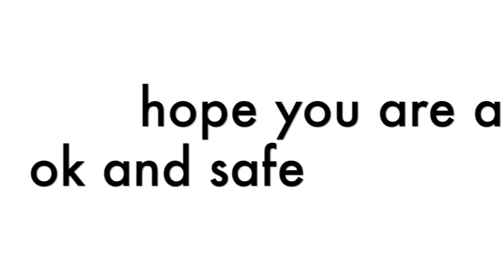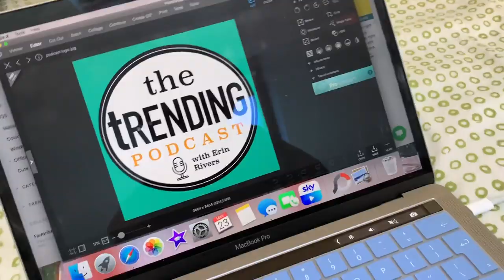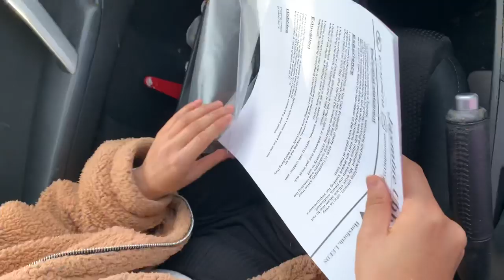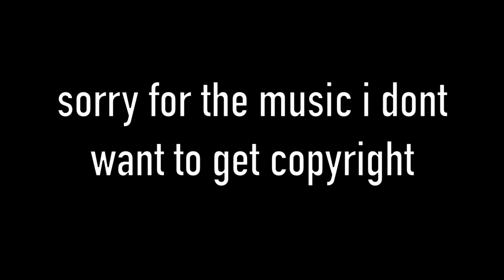trying to get a job at a supermarket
HELLLOOO

instagram ~ erinlrivers💙
twitter ~ ezrivers💚

FAQs -
How Old are you? - I'm 18🍉
Where do you Live? - Leeds, England 🇬🇧
What Year are you in?- Year 13📚
What do you study? - Media, Re and Drama🎭
What is your job? - I work in a nursery👩‍👧‍👦
What do you Film on? - Cannon 700d or IPhone XR🎥

I WILL SEE YOU ALL SOON XOXO